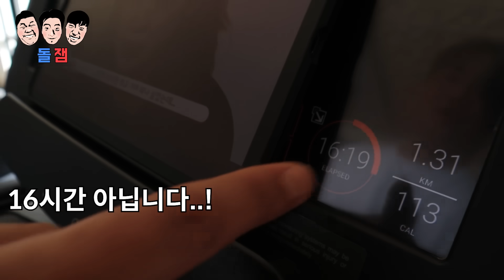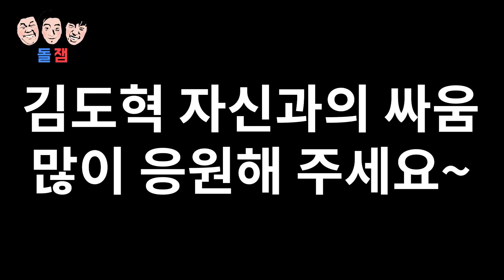해외 여행 5박 6일 동안 끝나지 않는 한 달만에 15kg 감량 다이어트 내기! 드디어 150만원의 주인공을 발표합니다ㅋㅋㅋㅋㅋ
과연...!?!?!?!